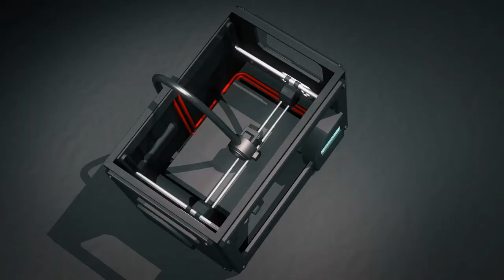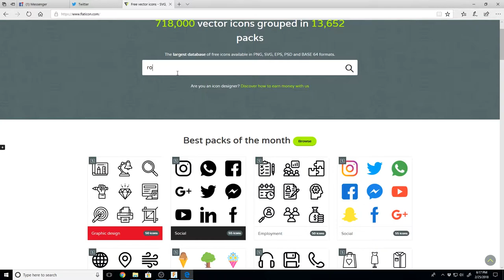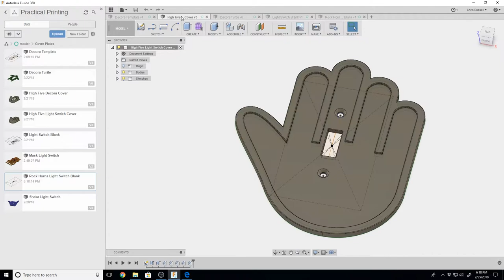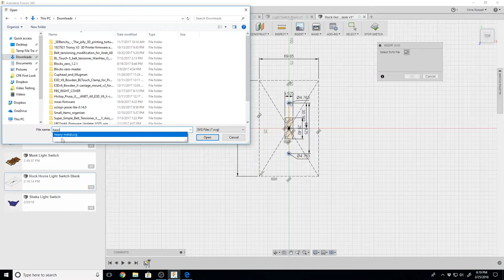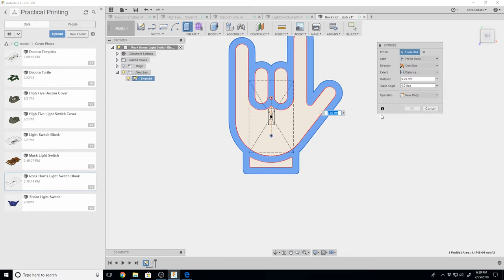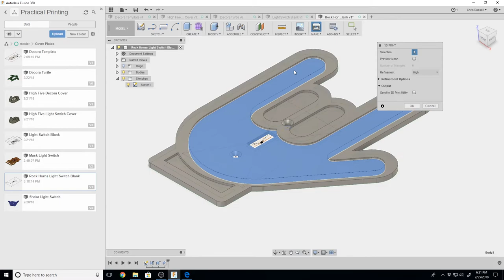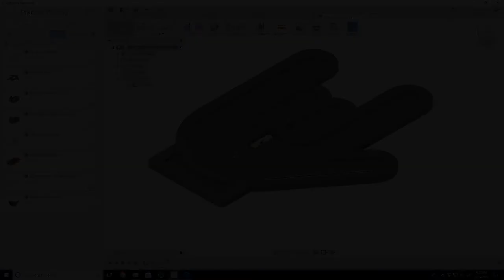Learn to Design Your Own Light Switch Plates In Fusion360!!!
Here’s a real simple way to make custom light switch plates/covers for around your house using Fusion 360!

These were printed on the Prusa MK3.

The High Five plates were done in ProtoPasta HighFive Blue:

The Sea Turtle was done in Fillamentum Vertigo Galaxy:

The wonderful .svg files used on this are available at:
Highfive by Yannick:

These cost you nothing extra, but it does help me fund the supplies I need to keep the channel going:
Amazon US
Amazon UK

Also be sure to follow Practical3D on FaceBook for all the latest updates: